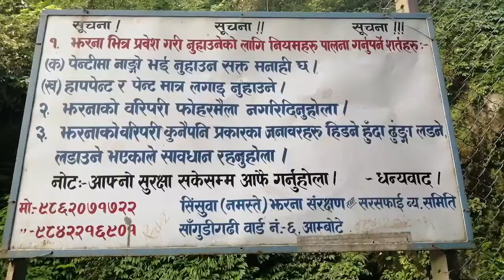Namaste jharana Dhankuta part-4